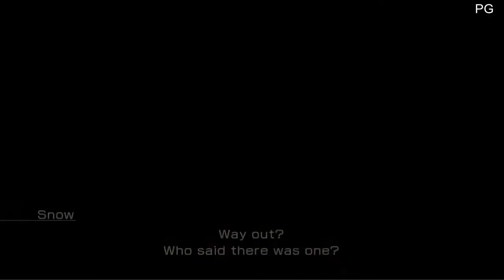Final Fantasy XIII (PS3) Part 19 The Fifth Ark - The Synthrona